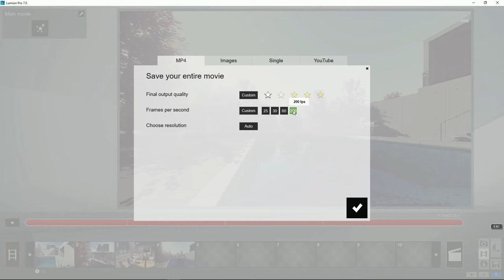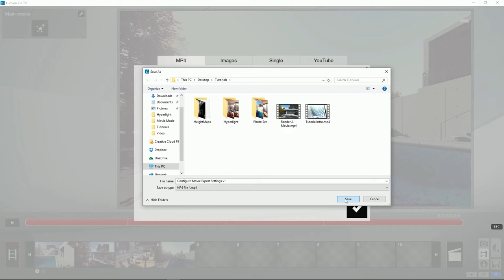Movie Mode: Configuring Movie Export Settings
How to use the movie export dialog and configure all settings before saving a video file.